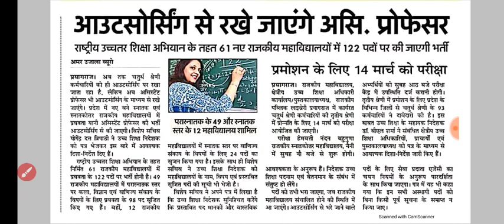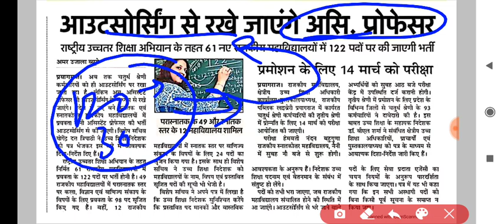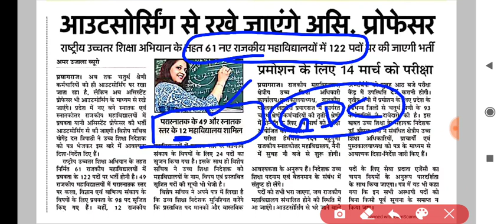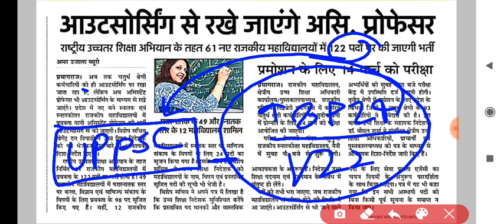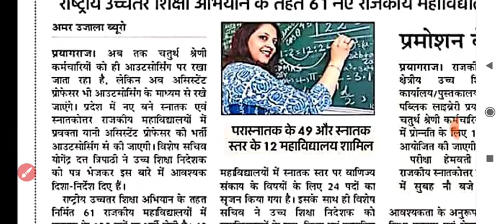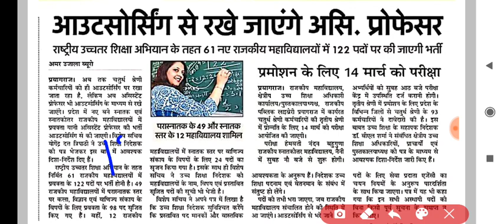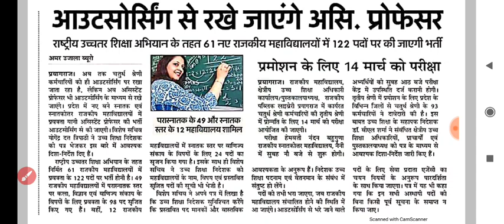बेरोजगारों के लिए एक और सौगात कहिये वाह योगी जी वाह,UPPSC से चयनित अनपढ़,आउटसोर्सिंग वाले विद्वान